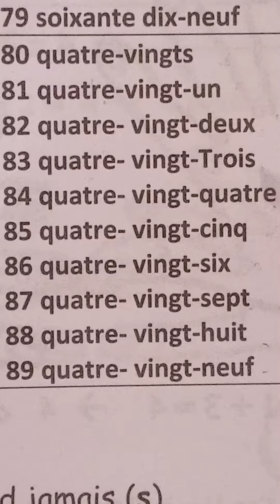الأعداد (من 80 الي ٩٩) بالأرقام و بالحروف